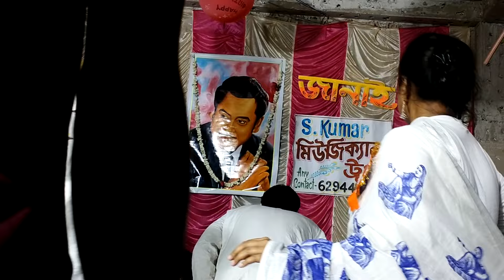Romantic Song। Chirodini Tumi Je Amar।Kishore Kumar hit songs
Romantic Song।Chirodini Tumi Je Amar।Kishore Kumar songs

Chirodini Tumi Je  Amar
Kishore Kumar songs
Romantic Song
cute couples
couple memes
ami je ke tomar
cute couple videos
ami je ke tomar movie songs
Chirodin ei tumi je amar
kotha dilam ami kotha dilam
funny couple
bengali songs
new bangla song
bangla songs
bangla gaan
ami je ke tomar title track
latest white dress design
husband wife romantic status
couple goals
the voice
new hindi songs
symphony
romantic hindi songs
old songs
aespa